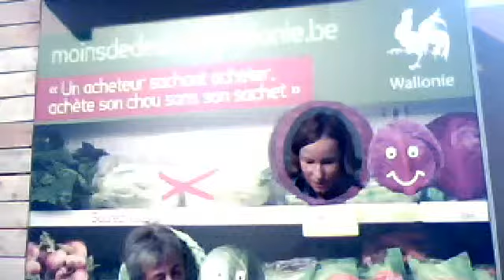Moins de déchets "Le défi du chou" 29 juillet 2013 10:00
Nora et Marie en direct de la Foire de Libramont 2013